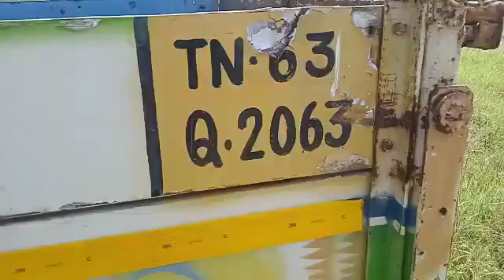2010 TATA Ace 4X2 Pickup Madurai